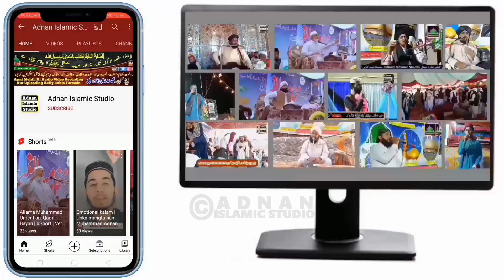Shane Imam Hussain Aur Shane Madina | Muhrram 2024 | New Bayan | Adnan Islamic Studio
Shane Imam Hussain Aur Shane Madina
Muhrram 2024
New Bayan

Live Coverage On YouTube Facebook